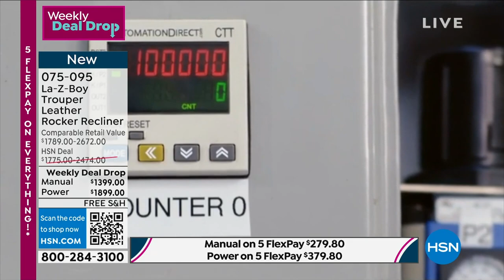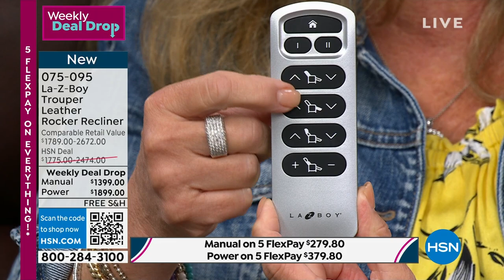LaZBoy Trouper Leather Manual Rocker Recliner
The ultra comfortable, tall scale recliner from LaZBoy gives you everything you need in terms of looks and comfort. With its beautiful and modern look, abrasion resistant performance leather, and TEMPURResponse seat foam, the Trouper Manual Rocker Recliner brings rest   relaxation to the next level.

    LaZBoy Trouper Manual Rocker Recliner

    This item cannot ship to PR, VI, GU or P.O. Boxes.